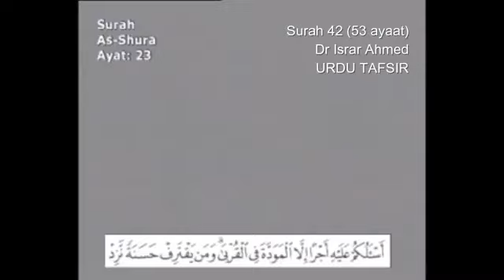42.Surah As Shura Dr Israr Ahmed (1)